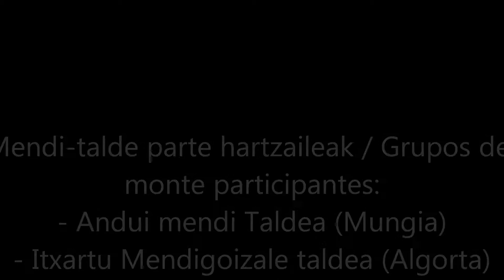2010.10.24 Gernikan bazkaldu ondoren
Meñaka. Fruiz, Derio, Mungia eta Algortako mendi talde banak urtero mendi txango bat edo bi antolatzen dituzte eta ondoren  batzuetan bazkaria ere izaten dute. Bideo honetan 2010eko urriko bazkalondoa.
Grupos de montaña de Meñaka, Fruiz, Derio,Mungia y Algorta organizan cada año una o dos salidas montañeras conjuntas que terminan a veces en una comida. En este vídeo aparece la sobremesa.